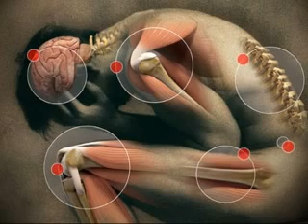Pain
lOVE TURNS TO PAIN, Sandra, LP "CLOSE TO SEVEN "
Mother, I can't give a try
Cause what I'm feeling
Conquers my mind

Mother, you always understand
The time will be a healer
It hurts to lose a friend

Those eyes so blue
I'm still under your spell
Leaving me you smile and wait
Goodbye

When love turns to pain
the Big boys never cry
I can't play the game
So look what you're doing
Can't hold back that tears
I just go insane

Crying, I'm crying for you
You play it "cool" now
So what can I do
Hopeless, is driving me mad
I'm talking about the fever
That burns in my head

I don't know why you act so mean
I shiver deep inside
Goodbye